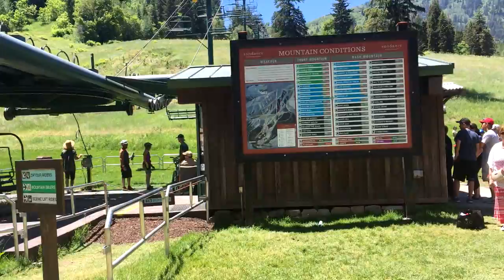Ray's Mountain Surprise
A birthday surprise unique to all others.  Kassie, my darling wife discovered near by Utah mountains named Mt. Raymond and Mt. Ray.  We spend the day at Sundance Resort and I had the best birthday ever.  On the way down Ray's Lift over 130 world wide Periscope's shared the ride. Thank you my love.